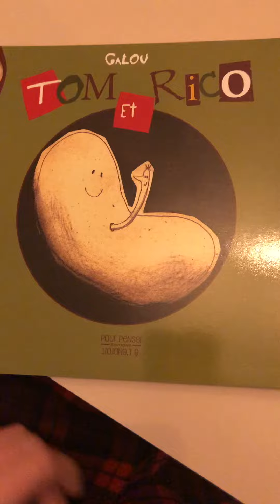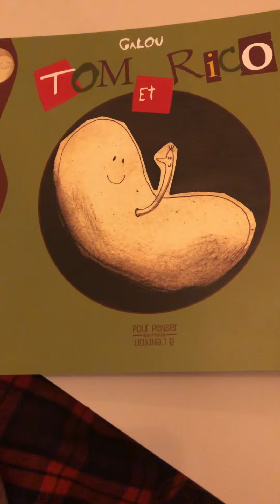Tom & Rico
Comment expliquer l'autodétermination aux enfants.

Tom est un haricot du cinquième bocal de l'étagère de la cuisine... Tous les haricots du bocal disent à Tom que le destin est haricots est tout tracé : soit ils pourrissent, soit ils sont mangés. Mais Tom est un haricot aventurier... un haricot qui rêve de vivre libre et de germer ! Cette histoire raconte l'odyssée de Tom et de sa rencontre avec Rico, le germe qu'il porte en lui.

Auteur : Galou

Pour Penser à l'Endroit - 38 pages